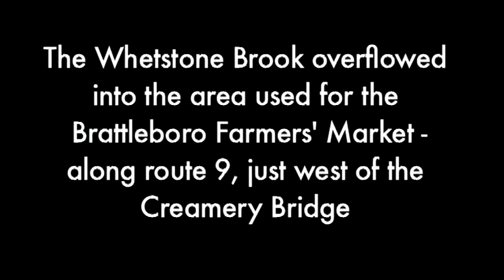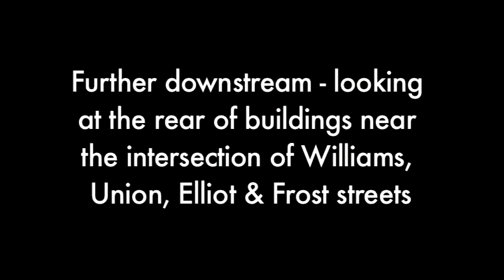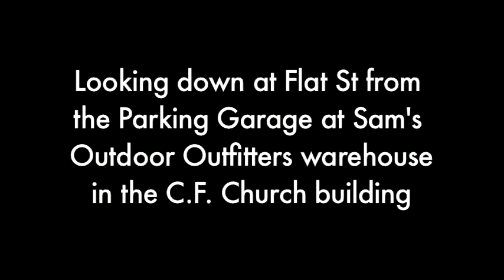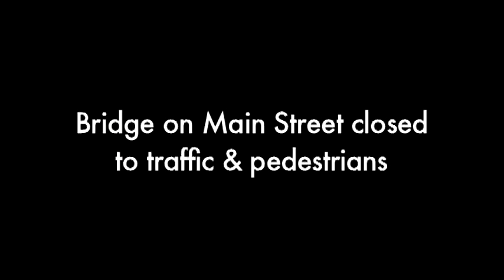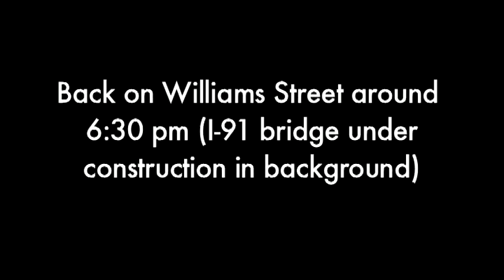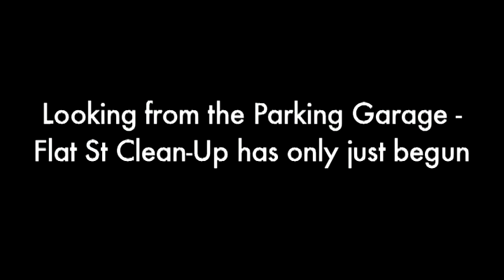Irene causes flooding in Brattleboro on August 28, 2011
Heavy rains from Tropical Storm Irene caused flooding throughout Vermont on on August 28, 2011.

These video clips document the effects of the Whetstone Brook overrunning its banks in multiple places in Brattleboro, Vermont